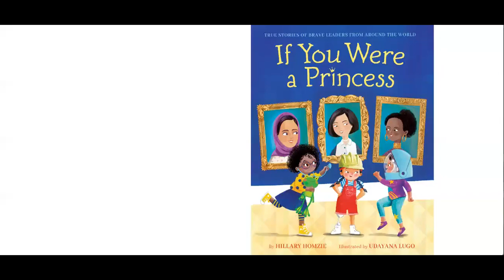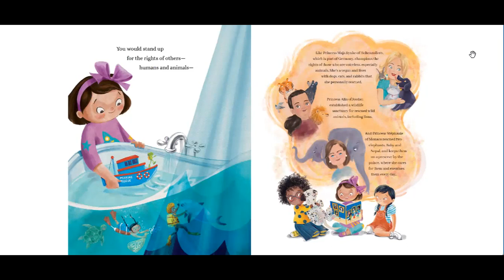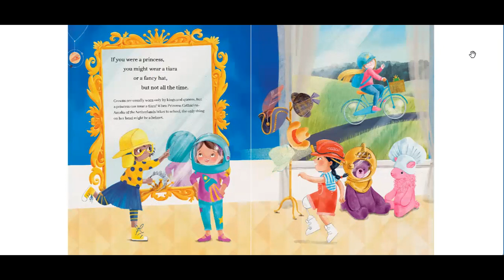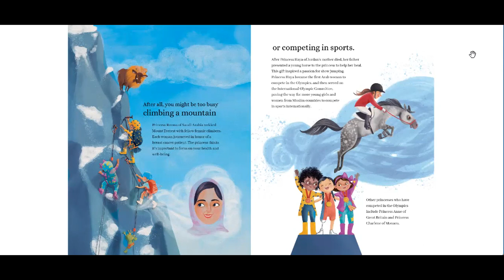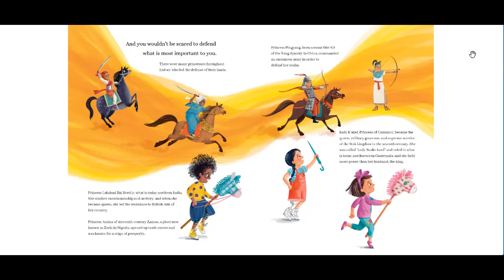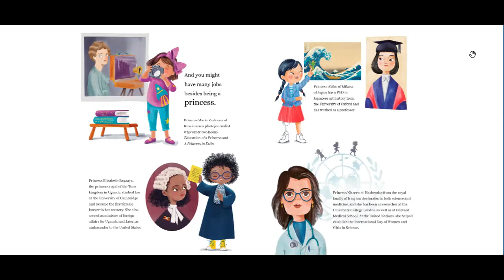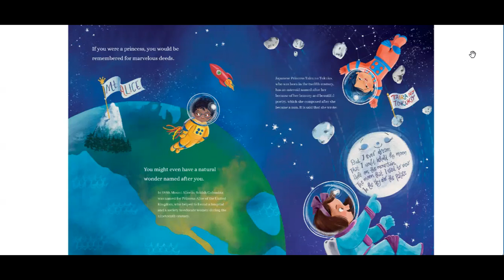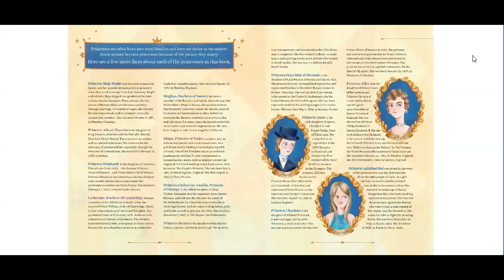If You Were A Princess by Hillary Homzie Illustrated by Udayana Lugo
My apologies for any mispronunciations. I struggled reading the fine print through the screen.